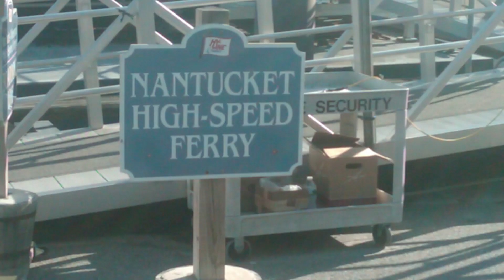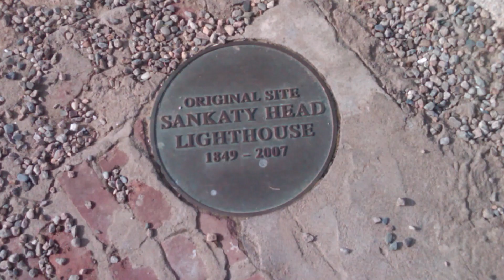Nantucket Getaway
Taken some time ago. Hope you enjoyed. Thank  you, Paul